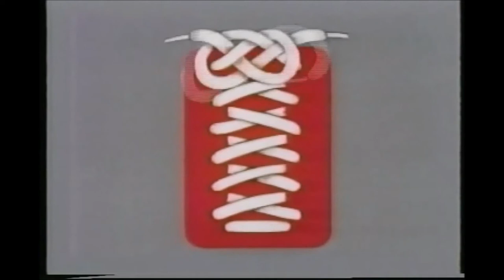Hi Tops Video Blooper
MCA tries to make a logo for Hi-Tops Video. But I think the shoe is on the other foot here.